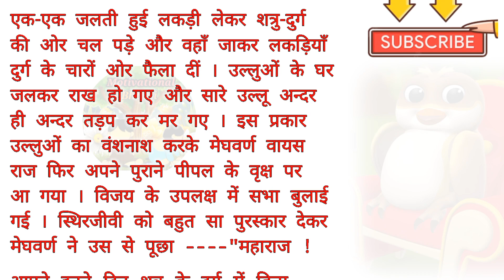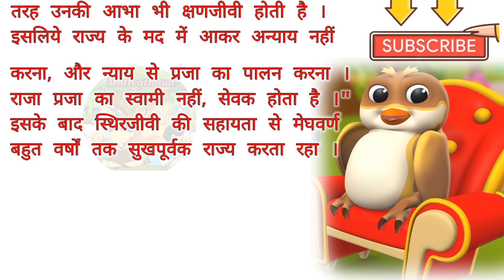कौवे और उल्लू का युद्ध |पंचतंत्र की कहानी |The War of the Crow and the Owl | Motivational Bharti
YOUR QUERY:-

सुन्दर-सुन्दर कहानियां |
पंचतंत्र की कहानी |
Hindi stories |
Moral stories |
Short Stories |
Life Changing Stories |
Lesonable Story |
Motivational Bharti |
Hindi Story |
Education Story |
Motivational Story |
Inspirational Story |
प्रेरणादायक कहानियां |
Love Stories |
Hindi kahaniyan |
हिन्दी कहानियां |

Note - यह कहानियां काल्पनिक है, इन कहानियों का उद्देश्य किसी को व्यक्तिगत ठेस पहुंचाना नहीं है बल्कि हमारा यही प्रयास है कि इन कहानियों के माध्यम से आपको कुछ सीखने को मिले और आपका मनोरंजन हो सके। धन्यवाद...